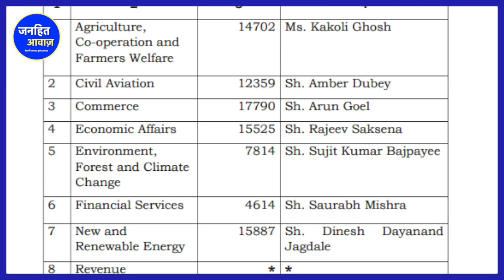जानिए College- University में प्रोफ़ेसर बनने के लिए UGC का नया नियम क्या है ?